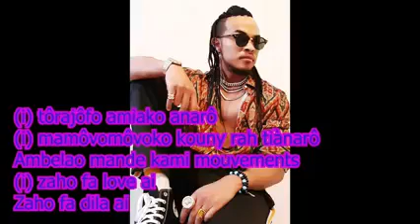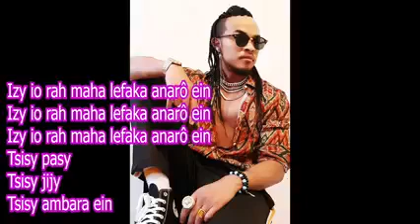BONY BOY - LEFAKA (Y-ZIT) LYRICS